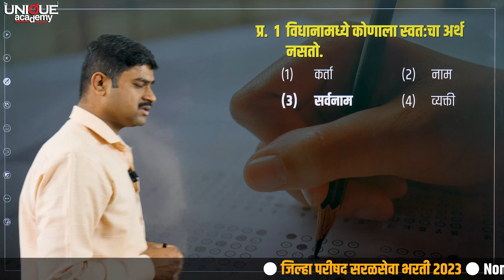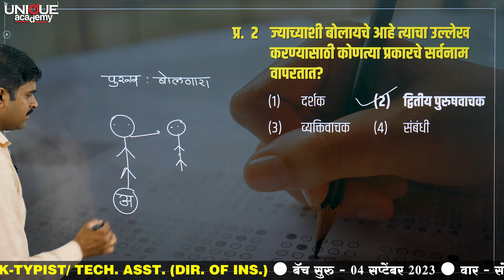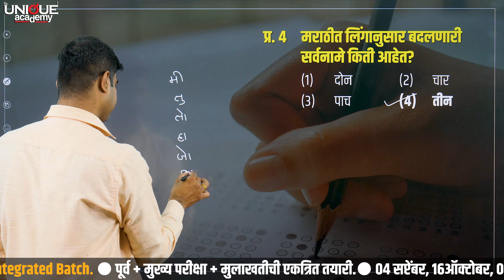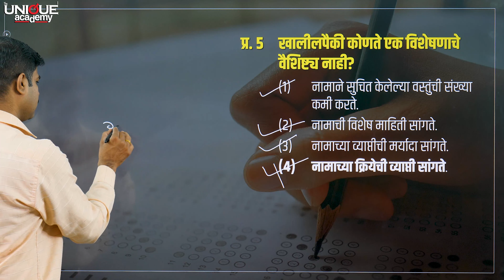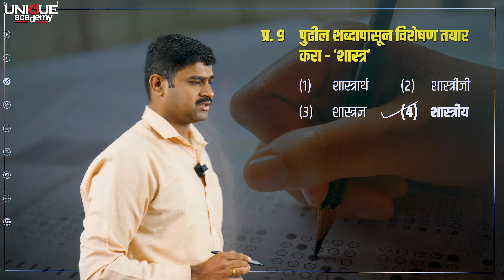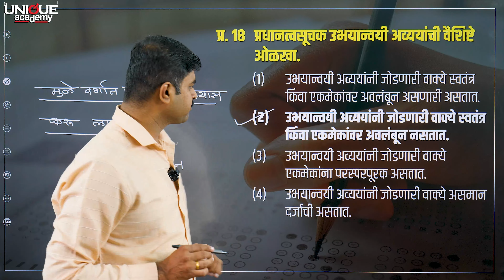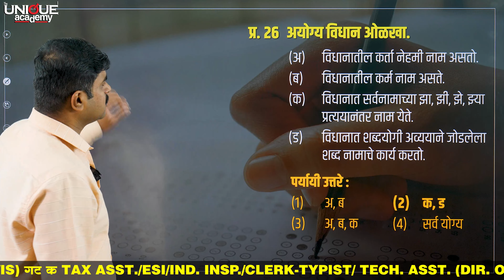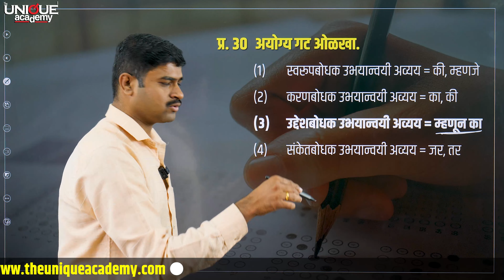PSI/STI/ASO/SR/IS | मुख्य परीक्षा 2022 (गट ‘ब’ व ‘क’) | मराठी | संभाव्य प्रश्न - 02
PSI/STI/ASO/SR/IS | मुख्य परीक्षा 2022 (गट ‘ब’ व ‘क’) | मराठी | संभाव्य प्रश्न - 02 | BY NILESH DESHPANDE
🎯 महाराष्ट्र अराजपत्रित सेवा परीक्षा (गट 'ब' व गट 'क') Integrated Batch.

🛄 गट ब→PSI/STI/ASO/SR/IS
🛅 गट क→TAX ASST./ESI/IND. INSP./CLERK-TYPIST/ TECH. ASST. (DIR. OF INS.)

🆕 बॅच सुरु - 4 सप्टेंबर 2023
📣 माध्यम - मराठी

🆓 मोफत लेक्चर्स - 4 सप्टेंबर ते 9 सप्टेंबर 2023

📝 कोर्सची वैशिष्ट्ये.
🔸गट ब व गट क परीक्षांची संपूर्ण तयारी.
🔸स्पर्धा परीक्षा क्षेत्रात दीर्घकाळ अध्यापनाचा अनुभव असणारे तज्ज्ञ प्राध्यापक.
🔸अभ्यासक्रमातील सर्व विषयांचे एकाच स्तरावर रचनात्मक मार्गदर्शन.
🔸परीक्षेच्या बदलत्या स्वरुपाशी सुसंगत, सोप्या आणि ओघवत्या भाषेत सादरीकरण.
🔸दर्जेदार अद्ययावत अभ्यास साहित्य- प्रिंटेड नोटस्, सराव प्रश्नसंच, नियमित सराव चाचण्या.
🔸गणित बुद्धिमत्ता, सामान्य विज्ञान व इंग्रजी विषयांच्या तयारीवर विशेष भर.
🔸यशस्वी विद्यार्थी-अधिकाऱ्यांची संवाद सत्राचे आयोजन.
🔸मुलखतीच्या तयारीसाठी तज्ज्ञ प्राध्यापक आणि प्रशासकीय अधिकाऱ्यांचे मार्गदर्शन.
🔸डिजीटल सुविधांनी सुसज्ज आत्यधूनिक वर्ग.

 / theuniqueacadem.  .

📲 Live on Microsoft Teams.

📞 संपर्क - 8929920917